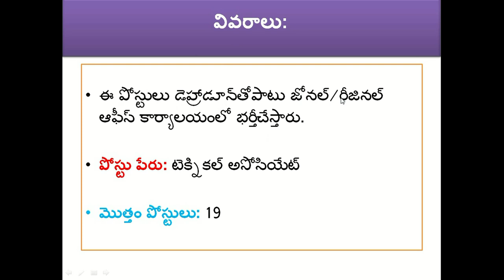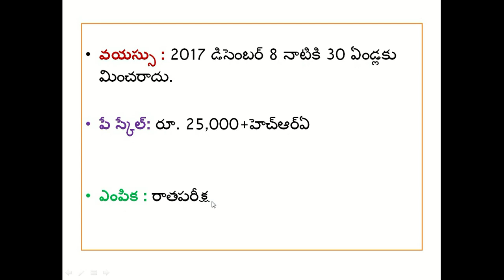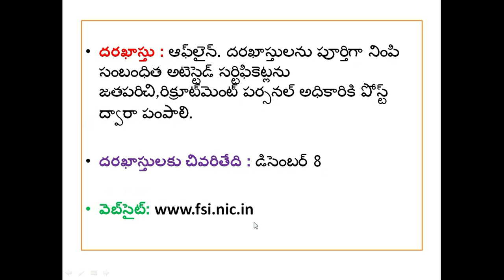Forest Survey of India Recruitment 2017- Technical Associates Jobs In Telugu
Forest Survey of India Recruitment 2017 Job alert both Fresher and Experienced can get Forest Survey of India recruitment 2017 updated on November 22, 2017 notification on recent Forest Survey of India recruitment 2017 openings across India.